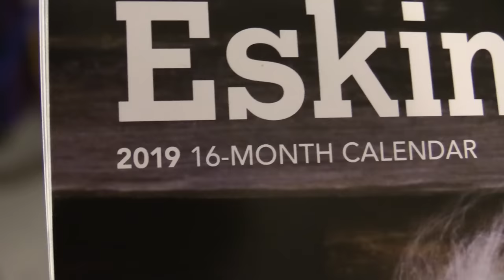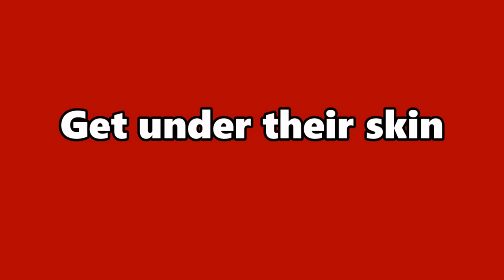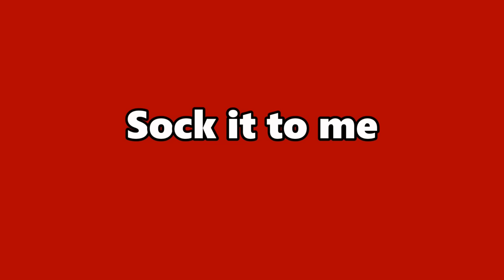50 Worst Gift Ideas!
NEVER GIVE THESE AS PRESENTS!  Jillian and Addie count down the 50 craziest, worst gift ideas!  Whether you celebrate the holiday of Christmas or Hanukka or not at all, you'll laugh at these terrible gift ideas!

Babyteeth More, our funniest channel where we make silly comedy skits, do cool new things and make you laugh out loud!